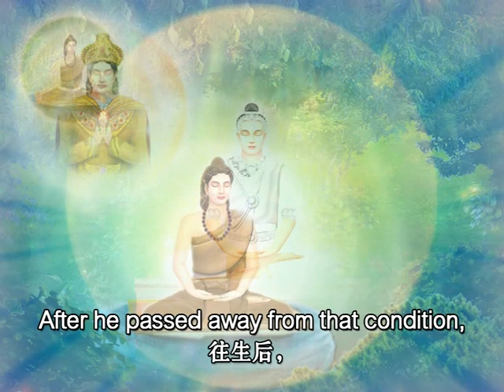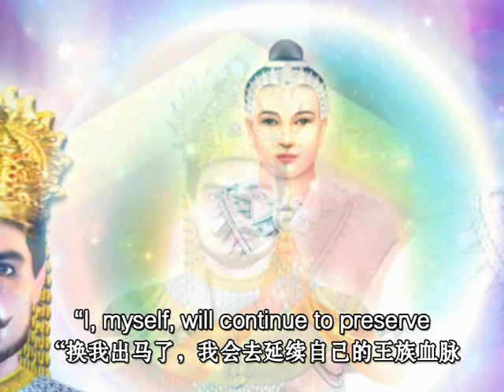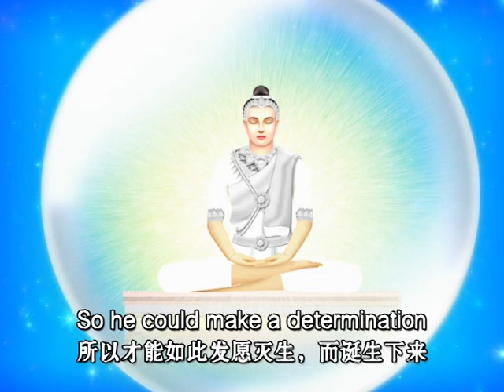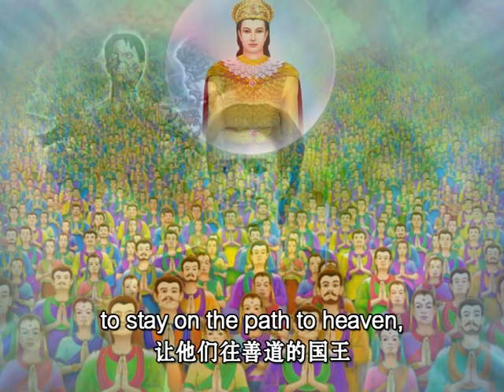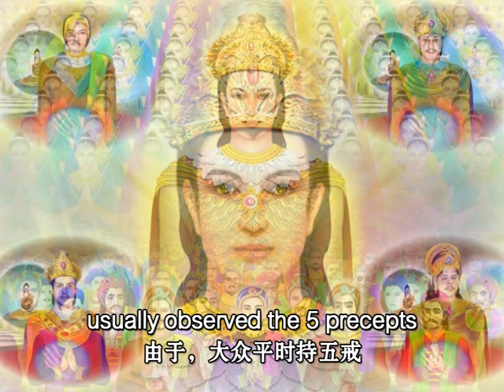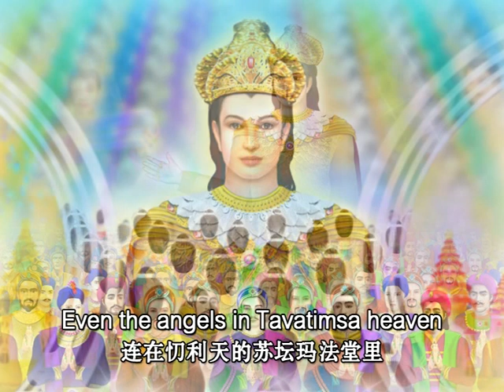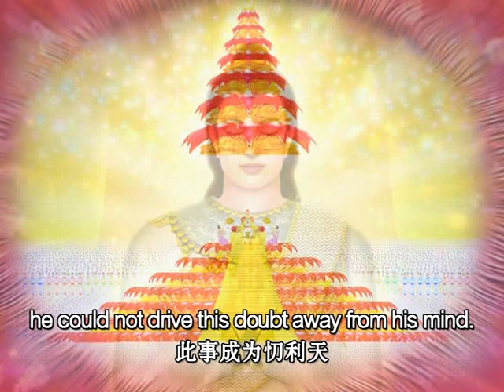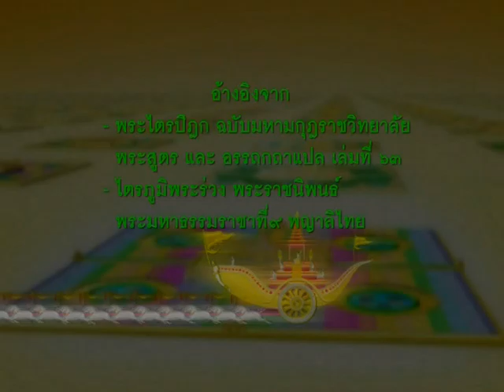04 เนมิราช ตอนที่ 03